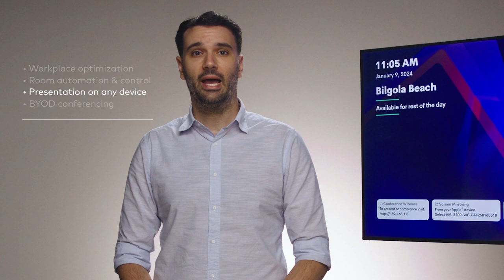An Introduction to Crestron AirMedia® Wireless Presentation Systems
Get a quick overview of the many powerful capabilities AirMedia® wireless presentation and conferencing technology deliver, all in a simple-to-use and deploy single box solution.